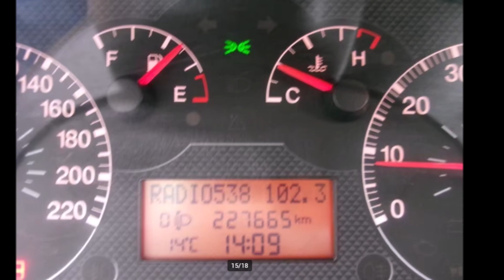Fiat Punto 1.2 5DR BJ2006 AIRCO TREKHAAK APK 17-02-25 | SOLD | Vree Car Trading ©Henny Wissink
Fiat Punto 1.2 5DR | BJ2006 | AIRCO | TREKHAAK | APK 17-02-25 | SOLD / VERKOCHT!

Goed rijdende en goed schakelende Fiat Punto!

Deze auto is voorzien van elektrisch bedienbare ramen, centrale deurvergrendeling op afstand, airco, originele radio cd speler, trekhaak, stuurbekrachtiging met city stand en ga zo maar door! Kortom te veel om op te noemen.

De Fiat staat rondom op keurig banden, de Fiat heeft een zo goed als nieuwe APK welke geldig is tot en met 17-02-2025! Tevens is deze auto zeer voordelig in de vaste lasten, dit mede dankzij zijn lage gewicht en zijn zuinige 1.2 motor!

Merk & Model, uitvoering; Fiat Punto, 1.2 5DR
Bouwjaar; 2006
KM stand; 227.665 km NAP
Brandstof; Benzine
APK tot; 17 februari 2025
Wegenbelasting; € 38,33 per maand
Euronorm; Euro 4

Opties:
• ABS
• Airbags
• Airconditioning
• Alarm
• Boordcomputer
• Centrale vergrendeling
• Elektrische buitenspiegels
• Elektrische ramen
• Lichtsensor
• Metallic lak
• Radio
• Regensensor
• Startonderbreker
• Trekhaak
• Verwarmde buitenspiegels

Hummeloseweg 20
7255 AH Hengelo GLD